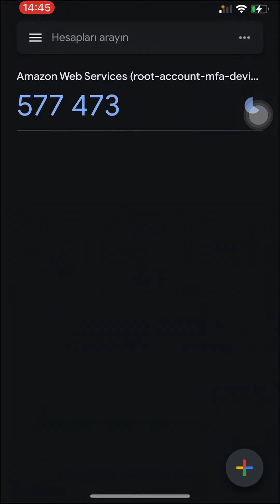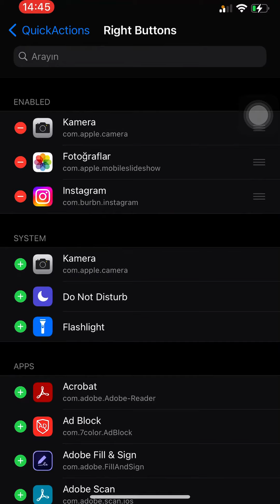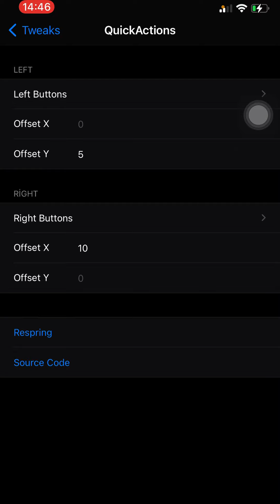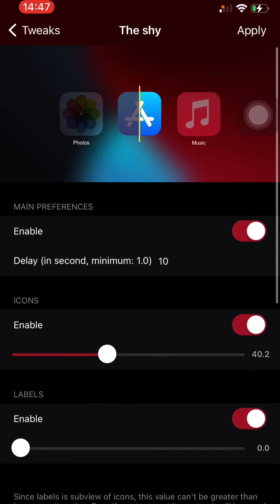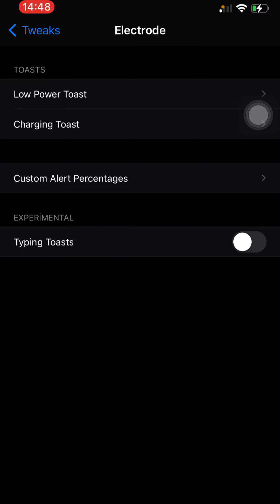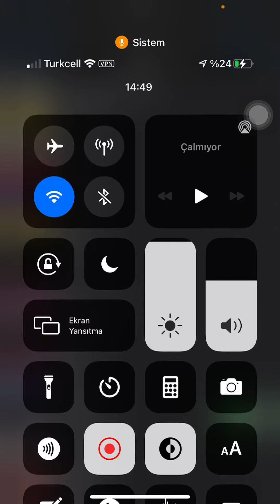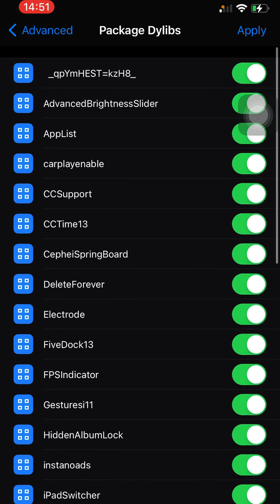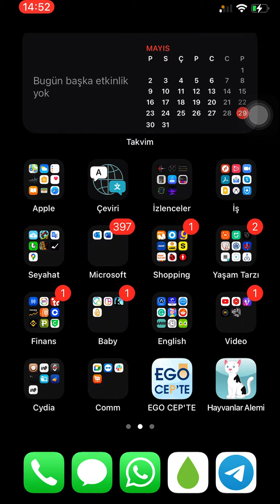Haftalık 2022 Model En İyi 4 Tweak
Merhaba arkadaşlar,

Bundan sonra her hafta yada 2 haftada bir yeni keşfettiğim ve test ettiğim tweakleri sizlerle buluşturmak istiyorum.
Videoyu sabah yüklemiştim ancak sanırım iCloud dan kaynaklı bir sorun yüzünden ses sorunu vardı. Bu nedenden dolayı güncellemek zorunda kaldım.

Bu videoyu direkt olarak ekrandan kaydederek çektim. Telefondan izleyenler için umarım daha iyi olmuştur. Bilgisayar izleyicisi olarak biraz kötü duruyor kabul ediyorum. 16:9 en iyisi :)

Bakalım bu sefer ses çıkacak mı?